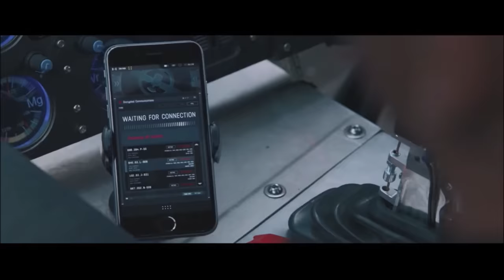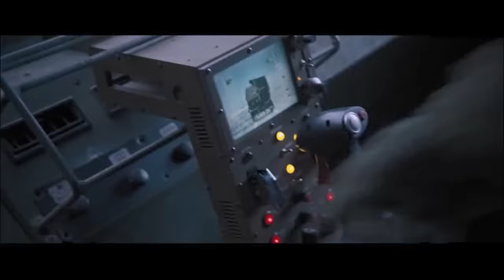The Fate Of The Furious Final Battle (Part 3)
The Fate Of The Furious [2017]

Dom turns on Cipher and kills Rhodes, before rejoining his team.